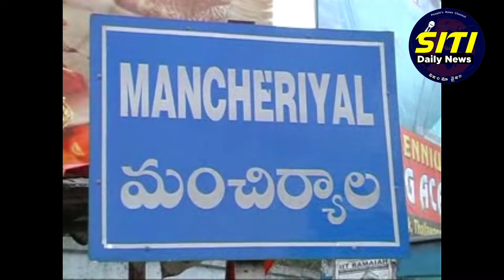sitidailynews //లక్షేటిపేట మున్సిపాలిటీలో అద్వానంగా మారిన రోడ్ల పరిస్థితి...